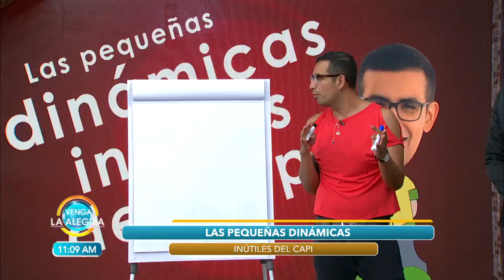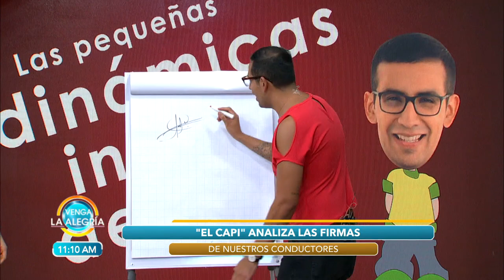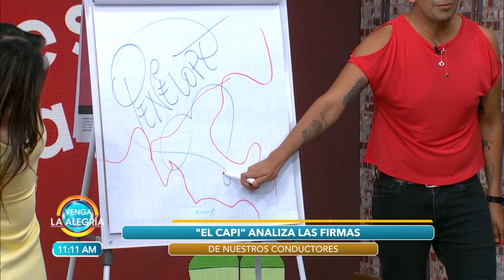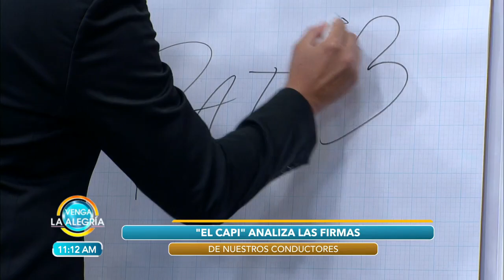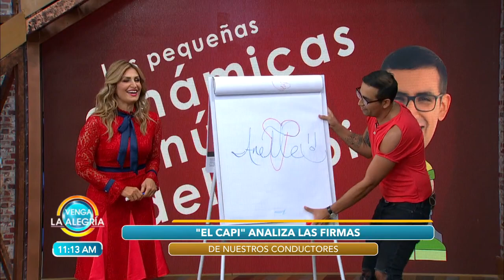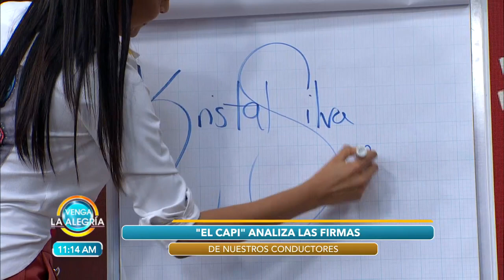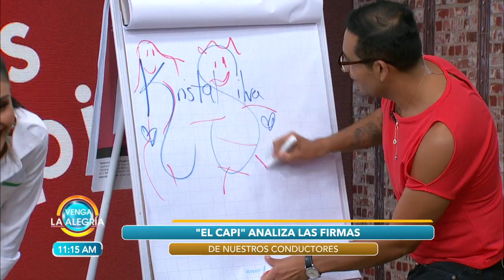¡El Capi analizó la firma de los conductores y los resultados son IMPACTANTES! | Venga La Alegría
¡IMPACTANTES resultados! El Capi analizó las firmas de nuestros conductores, ¡no te pierdas todo lo que hay detrás de esos garabatos!